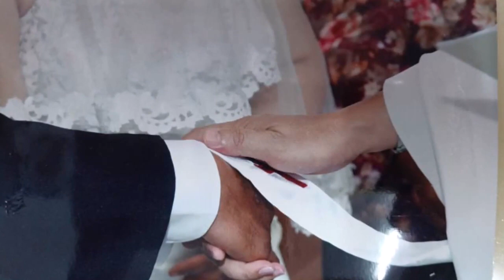Willey Tanjong - Kopigirot Ginawo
My First Very Own Song.